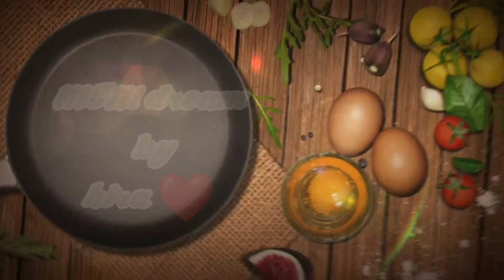Chicken shawarma arabicstyle continentalfood [MINi dream by hira❤️]🔥🔥🔥 trending